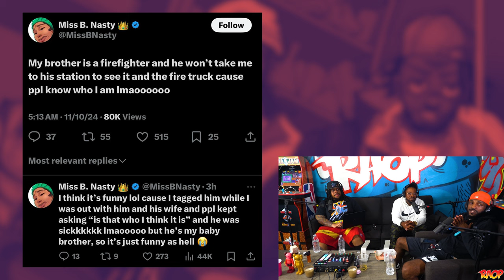We Play WHO IS MOST LIKELY TO & MISSBNASTY Crashes Out On Twitter